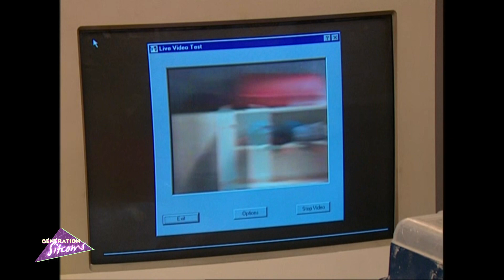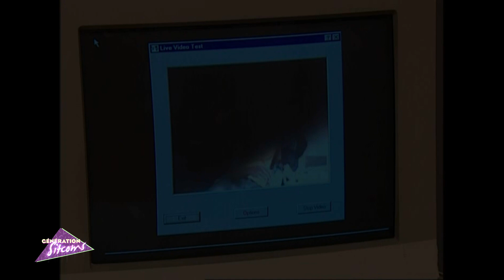LE GROUPE - Web cam etc ... | EPISODE 30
Jérémy a décidé d'installer une web-cam dans la chambre pour permettre à Barbara de suivre ses faits et gestes.